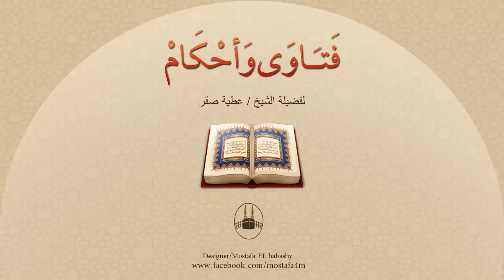هل يجوز لأحد من المسؤولين أن يمنع أحداً من الخطابة والوعظ في المساجد ؟